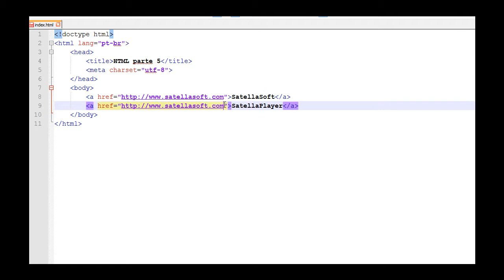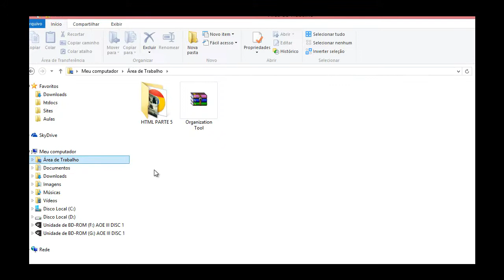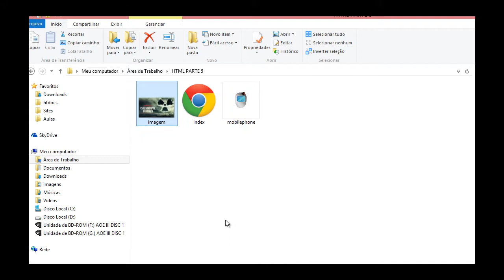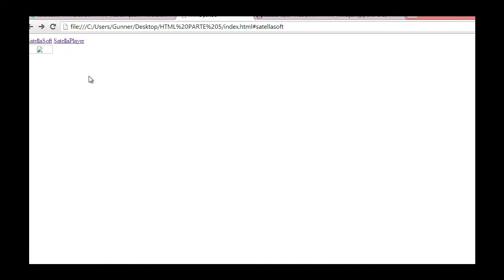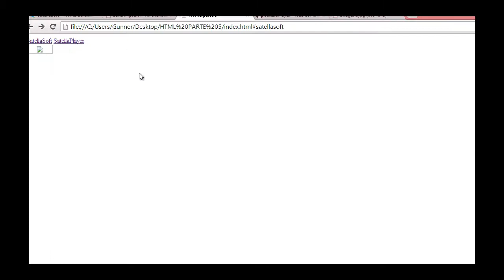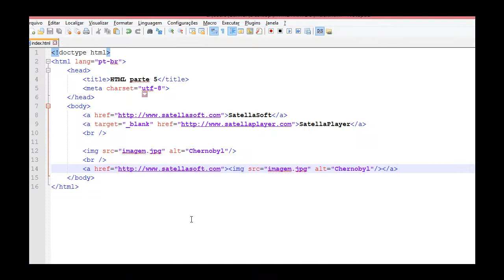HTML do básico ao avançado parte 5